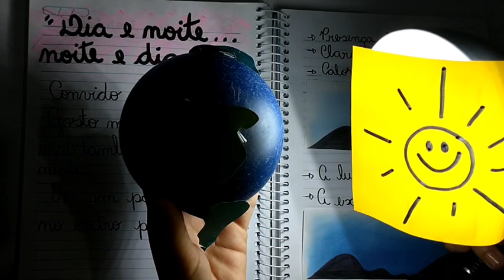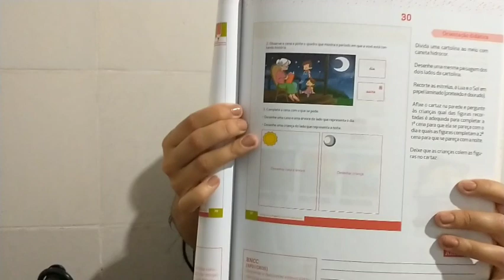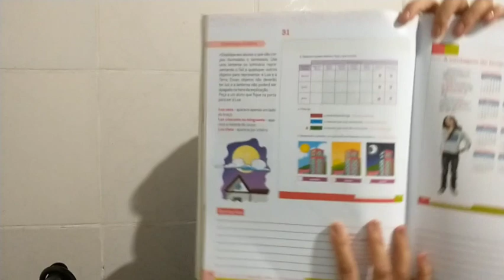IAM - 1º ANO - GEOGRAFIA (DIA E NOITE NOITE E DIA) 18-05